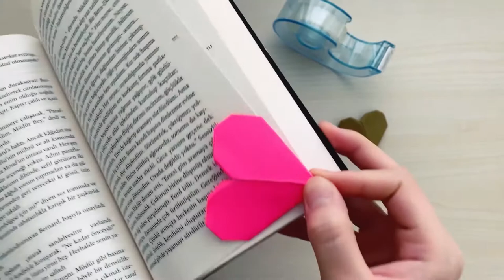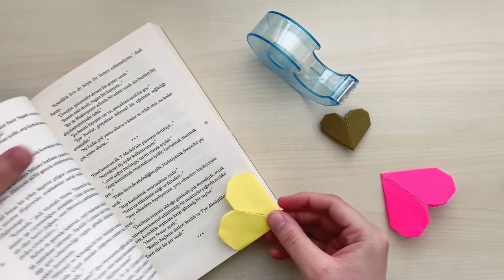ORİGAMİ | Kağıt Katlama Sanatı-4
Bu videomuzda kitap ayracı yapımını öğreniyoruz.
Hazırlayan: Betül Yılmaz